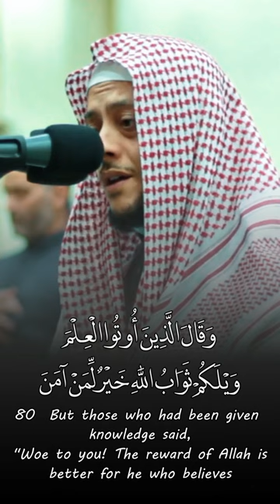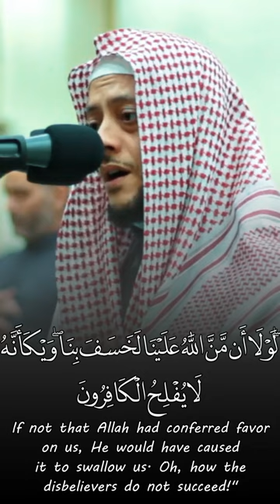was given to Qarun - Muhammad Al Adini محمد العديني